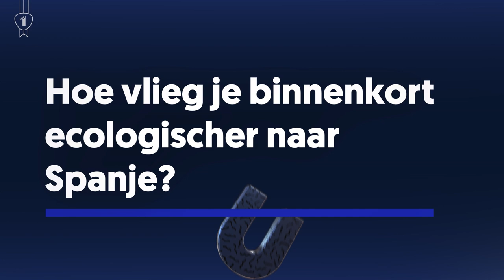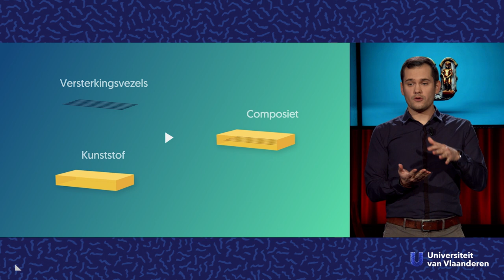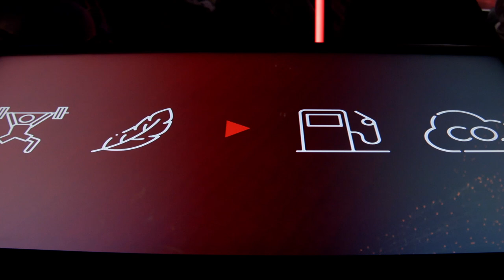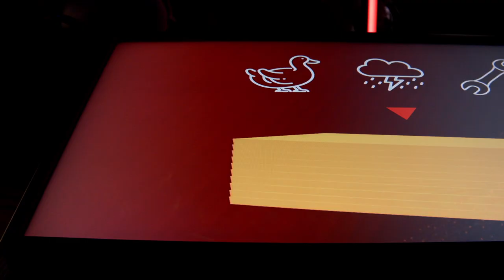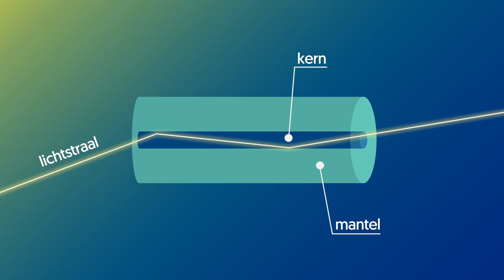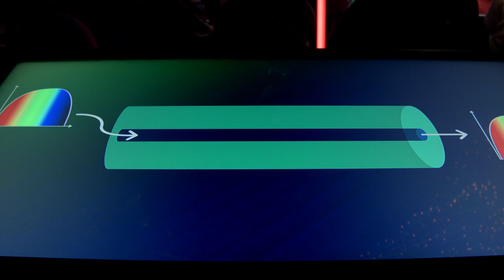Hoe vlieg je binnenkort ecologischer naar Spanje?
Is het nog wel verantwoord om voor een kortstondig zakenreisje naar Amerika en terug te vliegen? Met de hoeveelheid aan kerosine dat het vliegtuig verbrandt tijdens die vlucht misschien niet, nee. Maar wat nu als je een vliegtuig uit veel lichter materiaal kan bouwen, waardoor het dus minder brandstof nodig heeft? Dat materiaal bestaat! Maar... het kan helaas niet zo goed tegen een stootje. Dr. ir. Sidney Goossens, ingenieur fotonica (we leggen je uit wat dat is!) aan de VUB vertelt in zijn college hoe hij dat gaat oplossen.